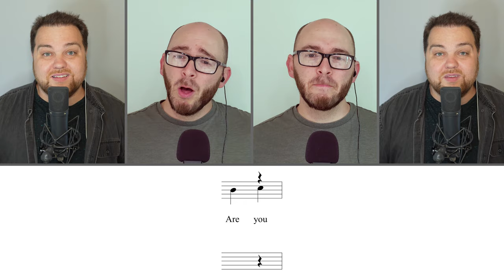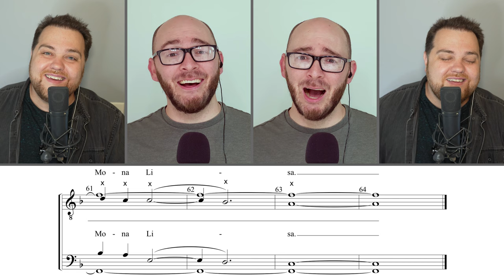Mona Lisa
A Collab featuring OG Mult-tracker, Mike Back (Virtual Beck). Mike was one of the first people to put out mult-track YouTube videos in the earlier days of YouTube. It's an honor to record with him. This was arranged by Greg Volk and amazingly sung by 1992 International Quartet Champions, Keepsake!